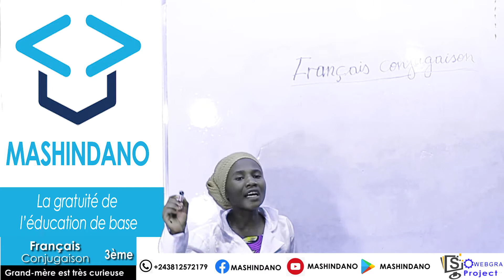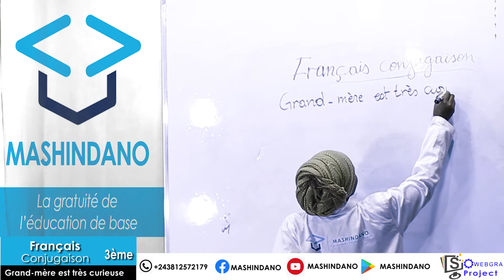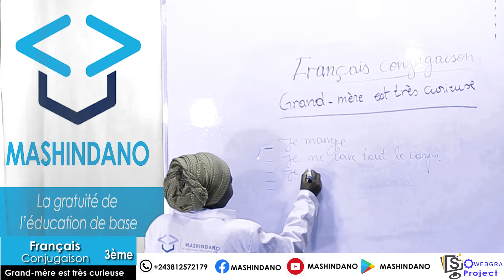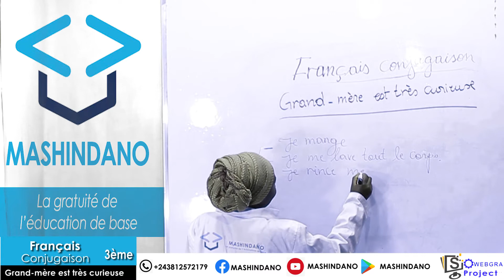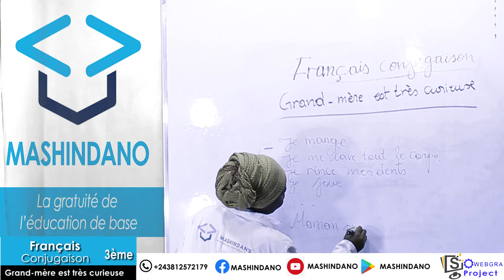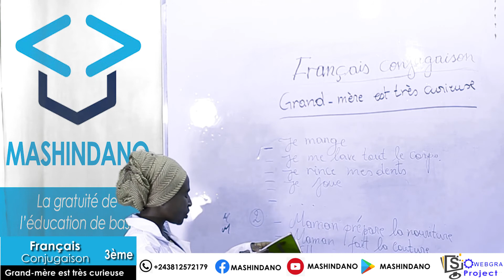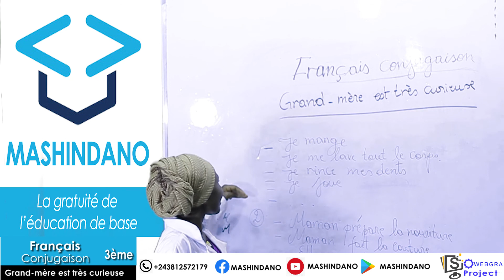Français conjugaison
La grand-mère est tres curieuse